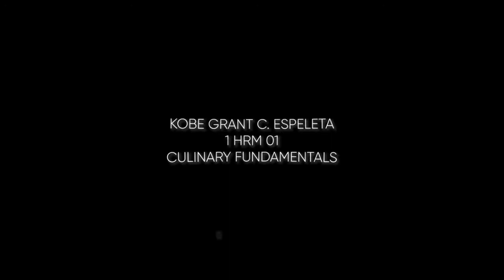Bone-in Rib Eye Steak with Mashed Potato & Salad | Kobe Grant C Espeleta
Bone-in Rib Eye Steak with Mashed Potato & Salad